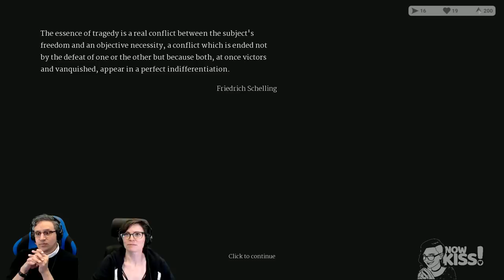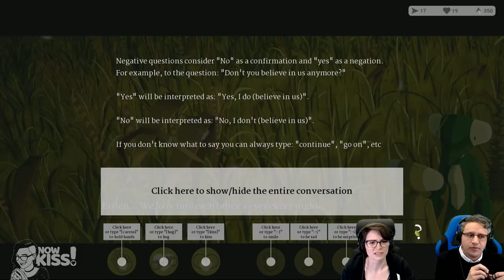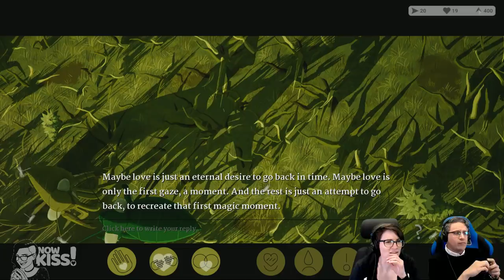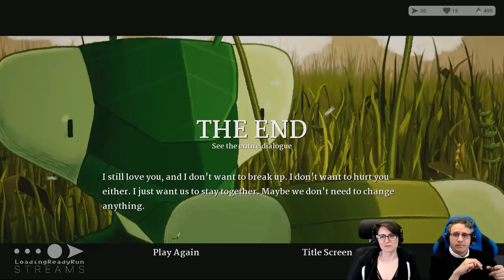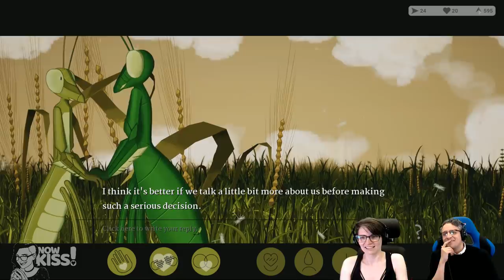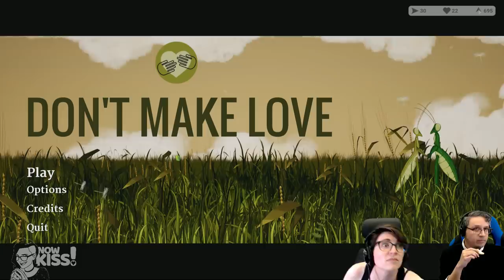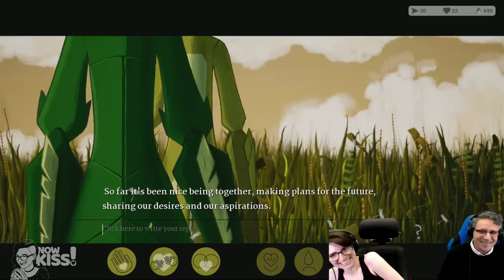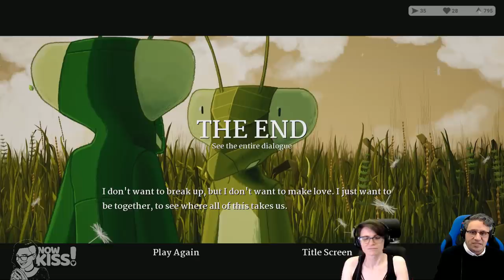Now Kiss! — Don't Make Love!